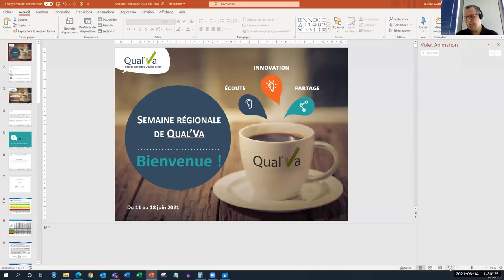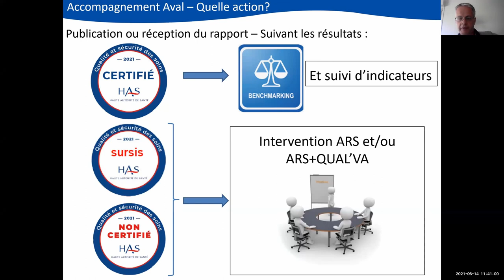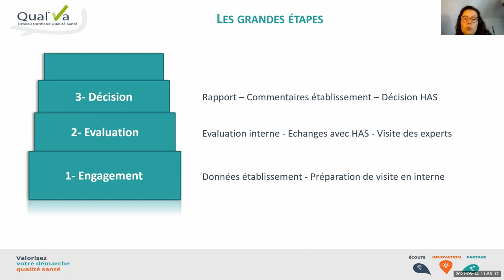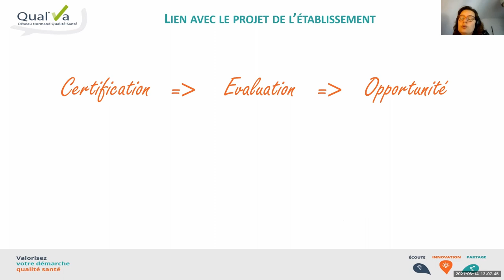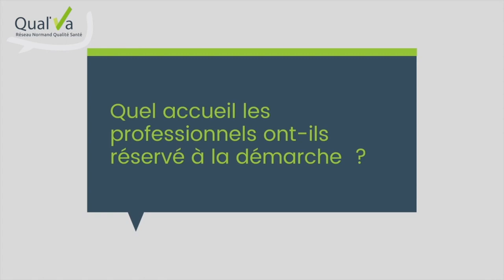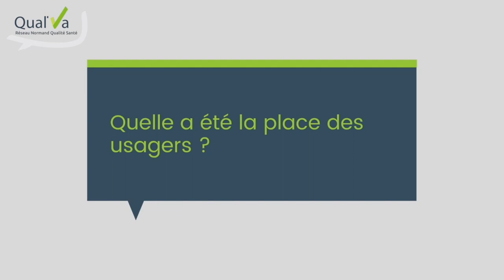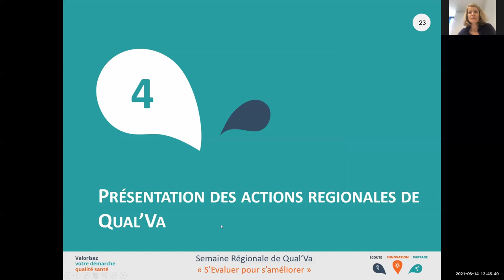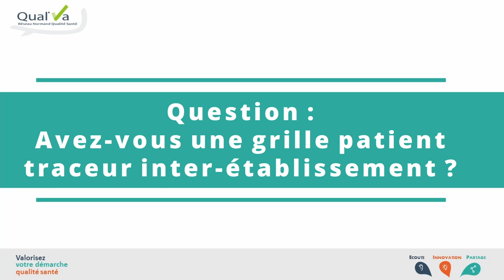Semaine régionale 2021 - Replay du 14/06/2021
Thème: Comment se préparer à la nouvelle certification des établissements de santé HAS
00:00 Introduction - Xavier Richomme, Qual'Va
03:11 Bilan de la Certification v2014 en Normandie - Guillaume Hue, ARS Normandie
16:43 Evolution et enjeux de la nouvelle certification - Aurélie Gauneau, Qual'Va
37:35 Témoignage sur la préparation à la certification HAS - Véronique Bly, Clinique Belle Allée
55:02 Témoignage sur la préparation à la certification HAS - François Auquiere et Benjamin Bodin, Hôpital Jacques Cartier
1:12:53 Présentation des actions régionales Qual'Va - Anne-Laure Richaird, Qual'Va
1:20:30 Questions / Réponses